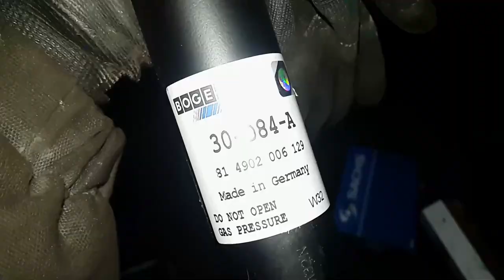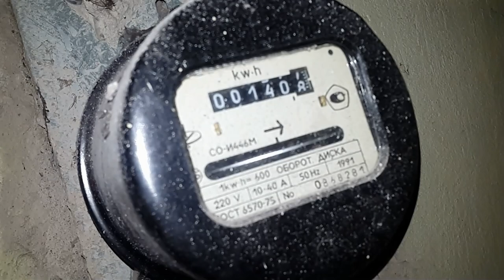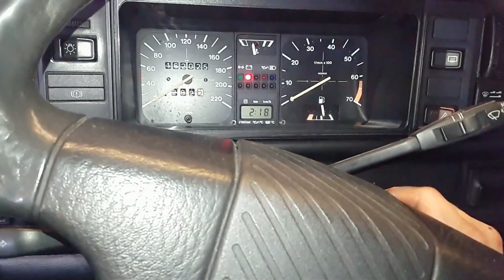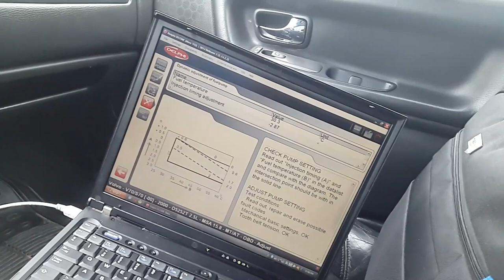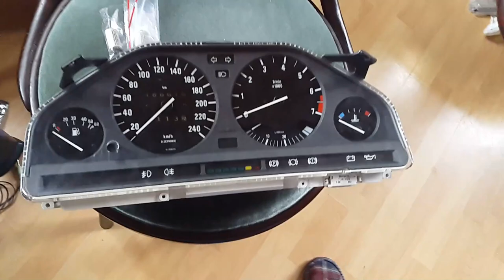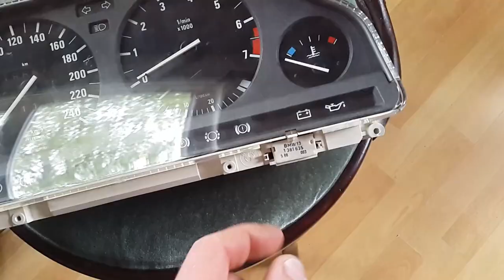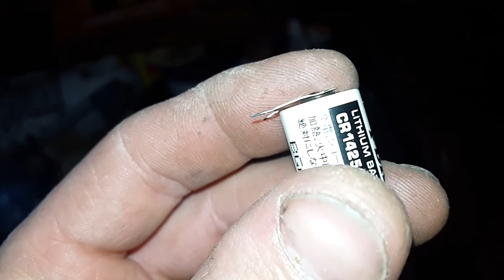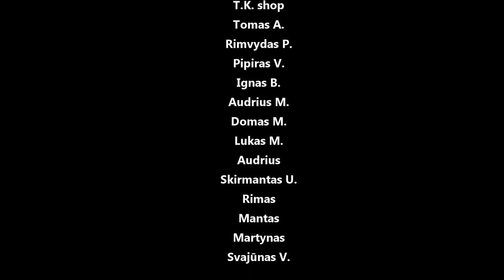e39 el ventiliatoriaus, e30 spidometro baterijų keitimas, nusuktas karterio varžtas, vairo laisvumas